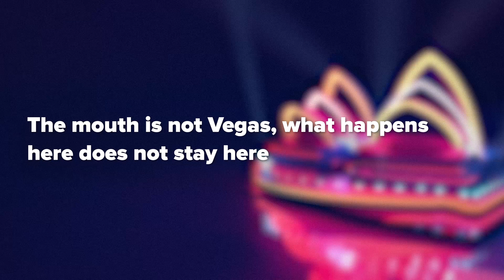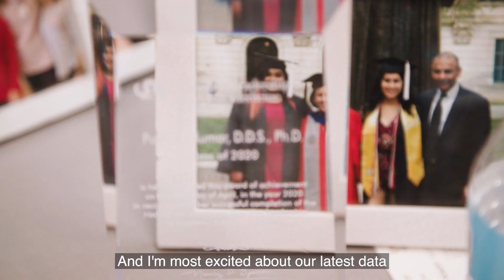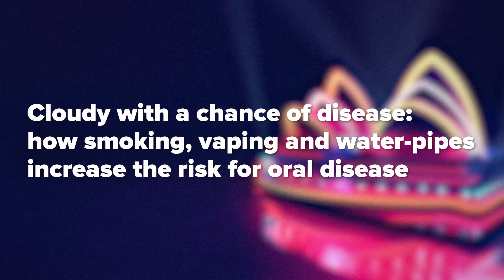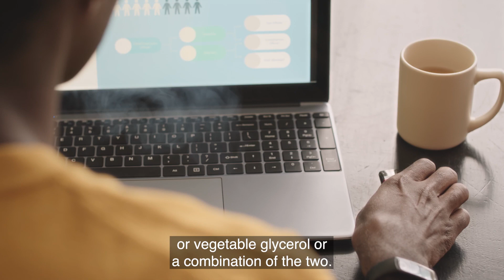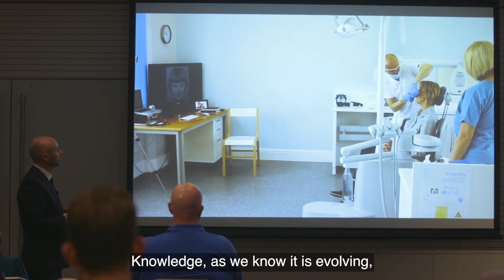FDIWDC23 Highlighted Speaker: Dr Purnima Kumar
Meet highlighted speaker, Dr Purnima Kumar, who's the Department Chair at the University of Michigan School of Dentistry.

Dr Kumar will be involved in various sessions throughout WDC23, including the vaping symposium; just one more reason to attend @FDI WorldDentalCongress which offers a world-class scientific programme featuring leading presenters from across the globe.